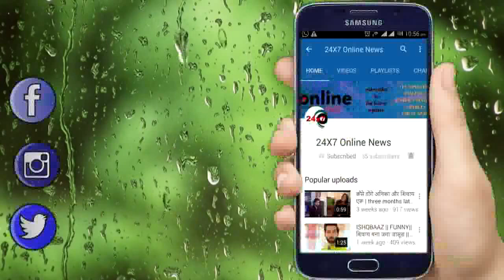BB 14 || “TASK के दौरान कंटेस्टेड के बीच बिछड़ेगी जंग" होगा हादसा